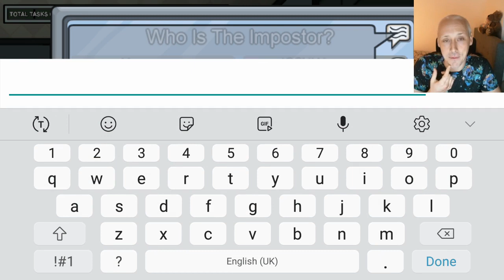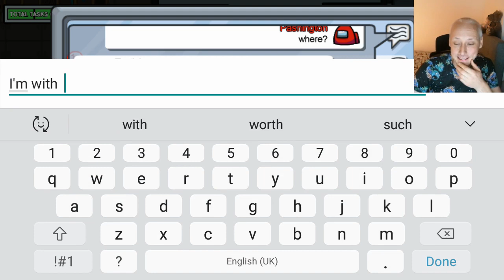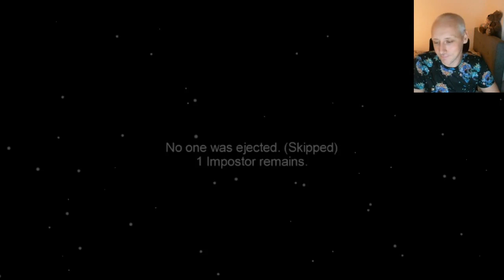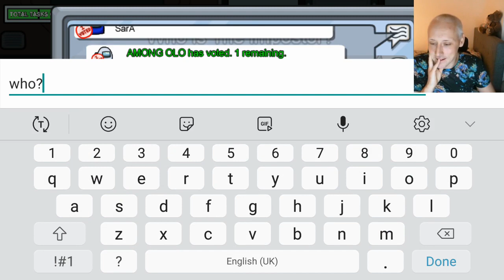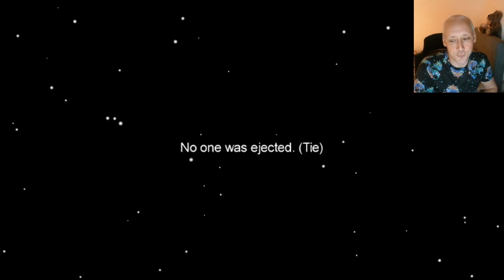Among Us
I play Among Us (phone) and actually WINNNNNNNNNN as Imposter. Long waited but lucked out many times. Music by Jonas Schmidt - Dreamland